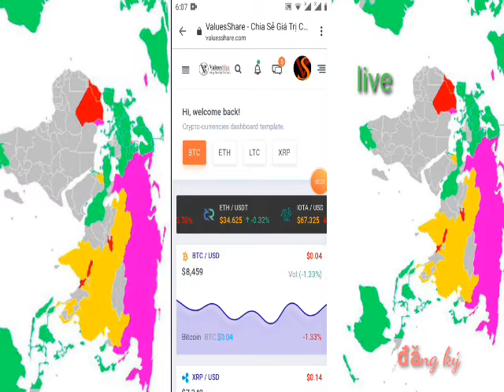hướng dẫn nhận 100$ miễn phí _rút luôn frep 5 tằng kèo ngon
Link ĐK nhận 100 Token VS

Các bạn chia sẻ Link frep nhé
F,1=20$
F2 =10$
F3=5$
 👉 KYC
bước 1 dán địa chỉ USDT
bước 2 gửi mật trước giấy CMND
bước 3 gửi mật trước thẻ ATM
bước 4 gửi ảnh tự sướng cầm giấy CMND

Link ĐK sàn thành khoản VS

Link ĐK nhận 1.000 bet=100$(15/8/giao dịch được luôn

sàn đang update chức năng giao dịch

Link ĐK nhận 1.000LCG =100$

Link gup telegram

sđt điện thoại Zalo :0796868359

sàn khở chạy từ 3/6/2030